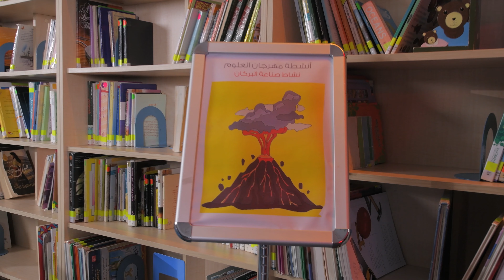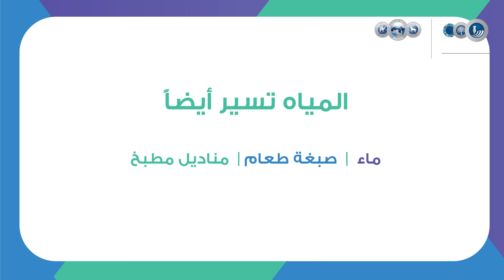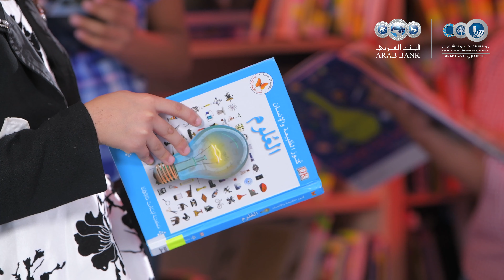مهرجان العلوم 2021 - الحلقة الأولى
من ماذا يتكون الطعام الذي نتناوله؟ 🍕🥗🥙
وماذا تخبئ لنا العالمة الصغيرة ياسمينة من تجارب تقوم بها بمطبخها؟
تابعوا معنا الحلقة الأولى من مهرجان العلوم لدرب المعرفة 2021 لتعرفوا أكثر عن الطعام من حولنا!